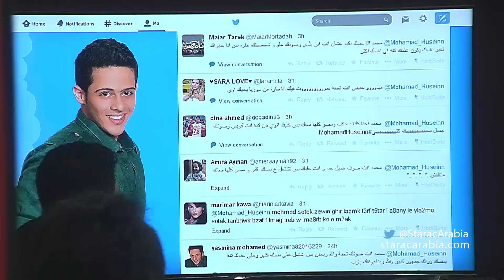محمد حسين يودع ستار اكاديمي 10 في البرايم الثالث